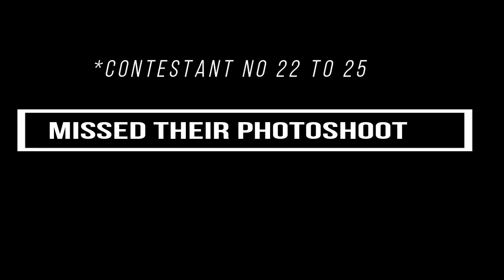MISS DHIMAL (2019) TOP 25 CONTESTANTS